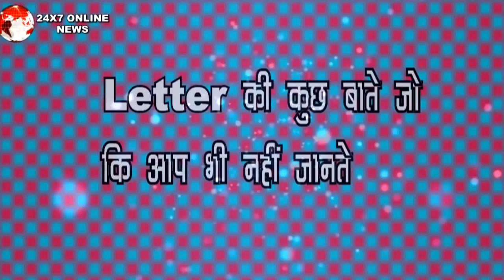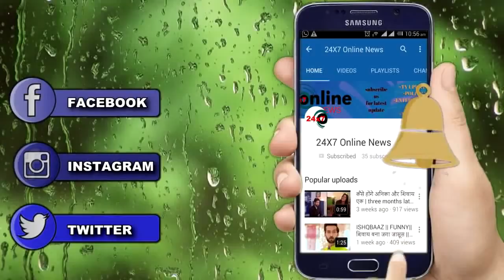YRKKH || फिर बढ़ेगी गलतफैमियां KAIRA की, क्युकि सामने आएगा SHUBHAM का LETTER